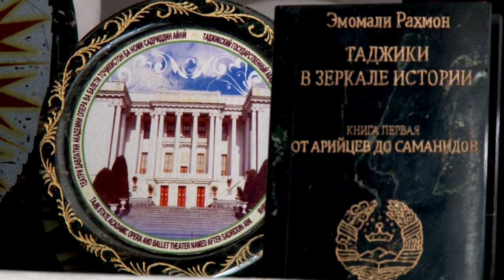Сангтароши бехтарин хунари мардуми, Солхои 2019 2021 солхои рушди дехот, сайёхи ва хунархои мардуми